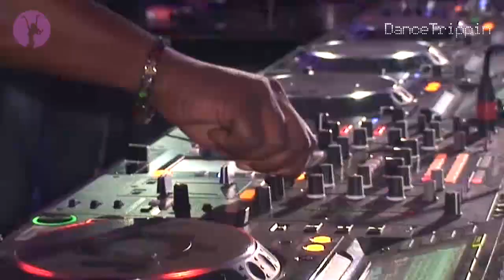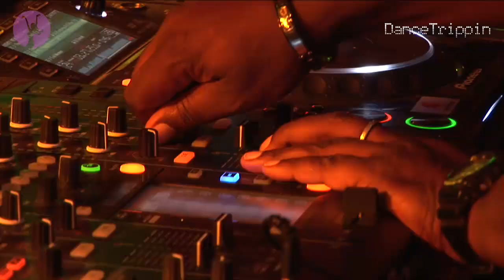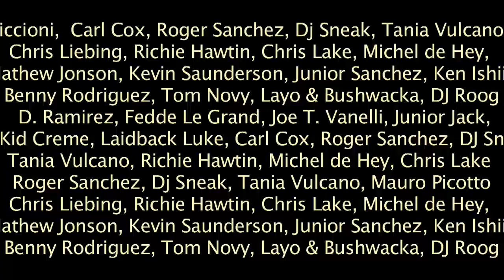Carl Cox | Elrow Barcelona | Spain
Carl Cox plays a stunning set @ Elbrow festival in Barcelona! Carl Cox stuns the crowd with the amazing set!